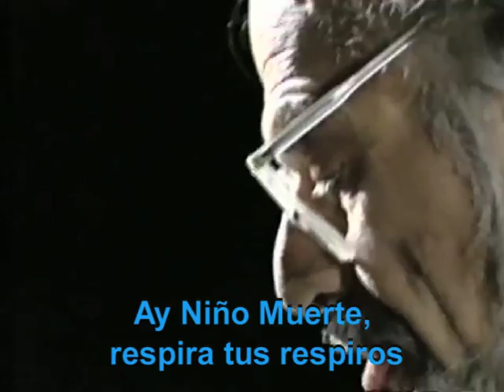Allen Ginsberg w the BBC - Father Death Blues (Spanish translation)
I added Spanish subtitles to this poem song, staying faithful to the words while maintaining rhymes in virtually all the same places as in English.